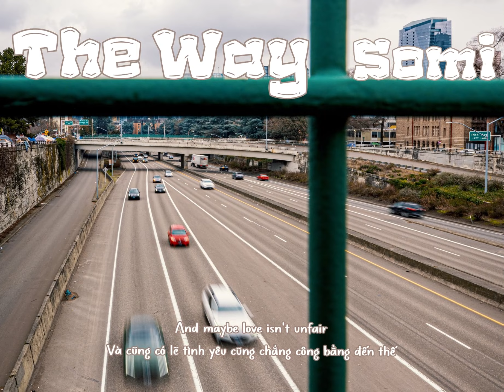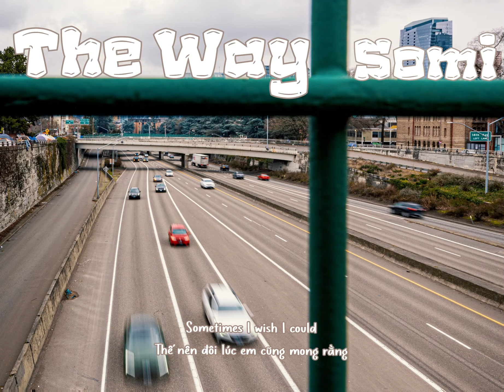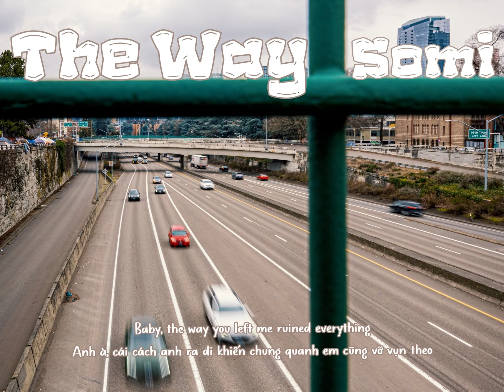[vietsub] The Way - Jeon Somi │ Lyrics Video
© Bản dịch Tiếng Việt thuộc quyền sở hữu của mình, vui lòng không mang đi đâu khi chưa có sự cho phép!!
⚠️Mình dịch qua trung gian tiếng anh nên có thể lời mình sub sẽ không hợp lí lắm nên nếu có ý kiến gì thì cứ góp ý nhee